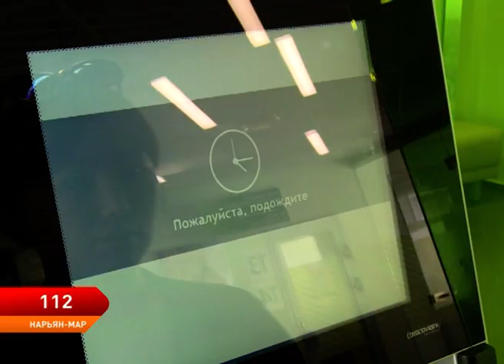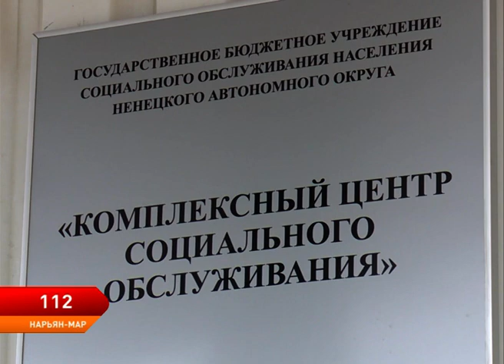Программа 112 от 24.12.2019